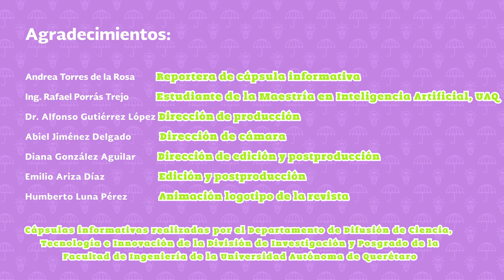Sistemas de alerta temprana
Te invitamos a ver la cápsula informativa que el estudiante el Ing. Rafael Porrás Trejo de la Universidad Autónoma de Querétaro:  que nos habla sobre los sistemas de alerta temprana. Él nos aclara:
¿Qué es una red de monitoreo hidrometeorológico?
¿Para qué sirve la RedCIAQ y cómo funciona?
¿Qué es un sistema de telemetría y dónde más se usa?
¿Qué es una aplicación hidroinformática y cuál es su utilidad en la prevención de inundaciones?
¿Qué aplicaciones de hidroinformática existen y dónde se utilizan?